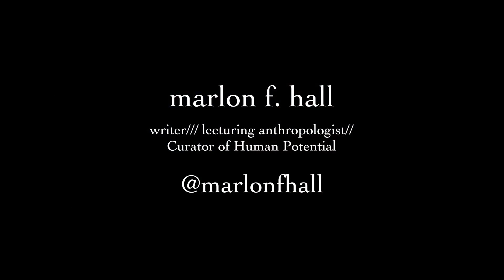Marlon Hall | 2018 ELCA Youth Gathering | Behind-the-Scenes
Behind-the-Scenes footage, preparation, and moments of the 2018 ELCA Youth Gathering.

Marlon F. Hall is a storyteller who uses photography, anthropology, filmmaking and writing to share stories of love, imagination and passion. In addition to creating films through Folklore Films, he is the cultural architect and spiritual leader of The Awakenings Movement, a grassroots community of social visionaries and culture shapers in Houston, Detroit and Nairobi.

Filmed by: Josiah Williams, @JDeanWilliams